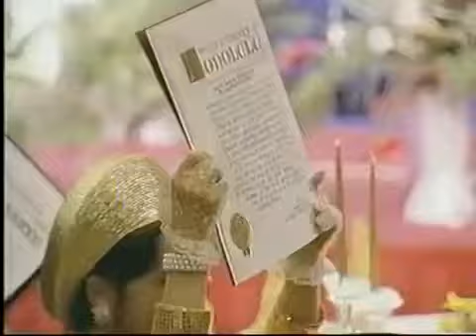Ngày Lễ Tôn Vinh Thanh Hải Vô Thượng Sư ( 25 / 10 / 1993 ) tại Honolulu, Hawaii, Hoa Kỳ.